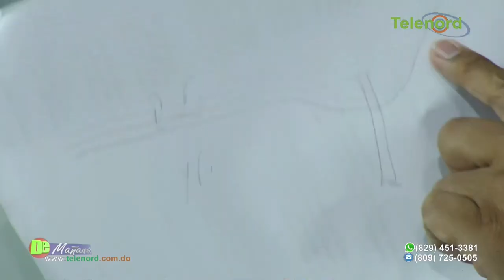Pueblo no puede asumir el rol del estado; Abinader debe cumplir su soberanía frente Haití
Pueblo no puede asumir el rol del estado; Abinader debe cumplir su soberanía frente Haití dice Francis Rodriguez